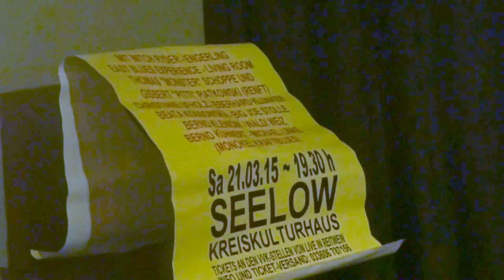Big Joe Stolle im Interview